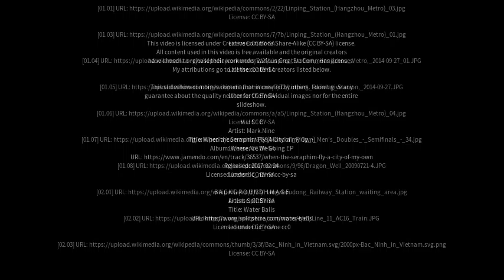Best places to visit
Best places to visit - Linping (China) Best places to visit - Slideshows from all over the world - City trips, nature pictures, etc.